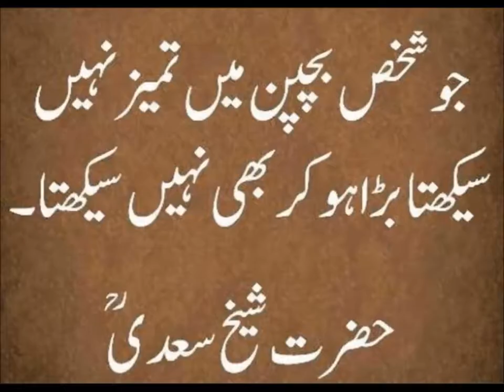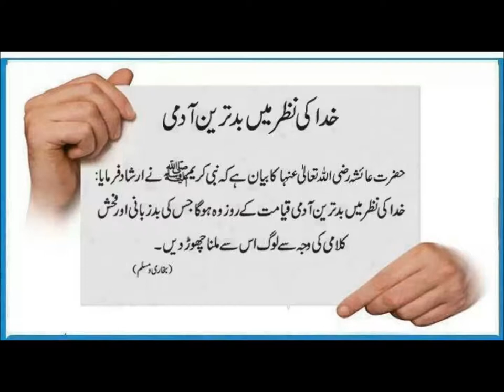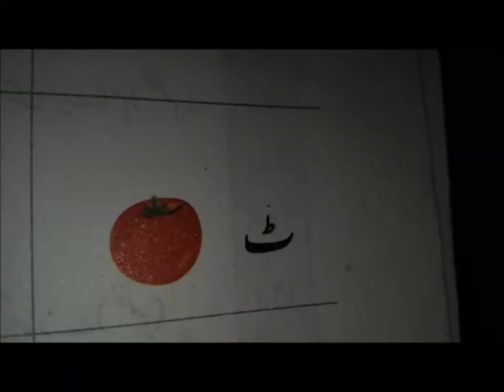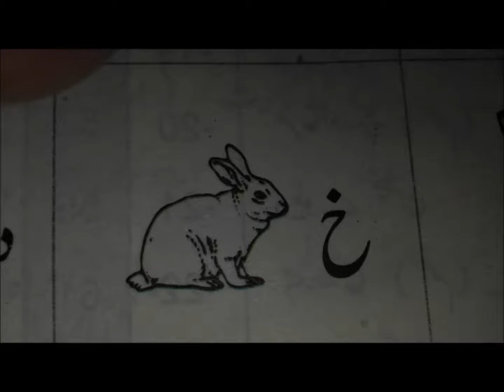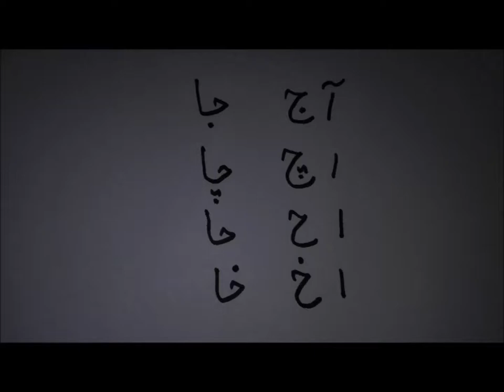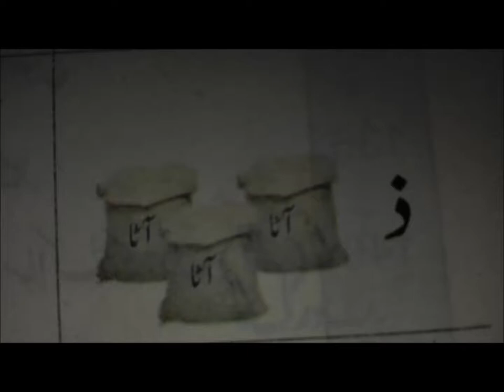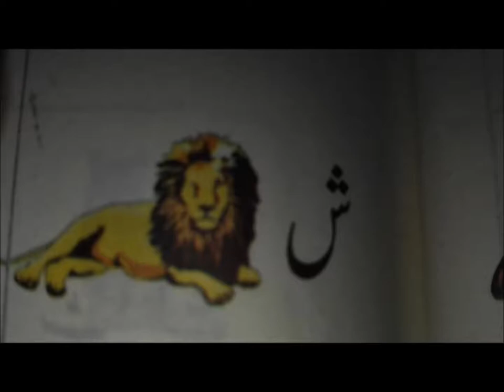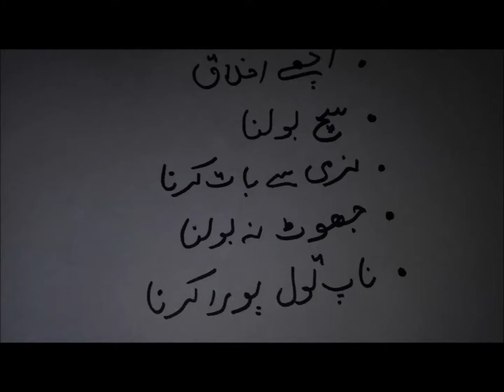Urdu Haroof Tahaji/آو اردو حروف تہجی سیکھیں